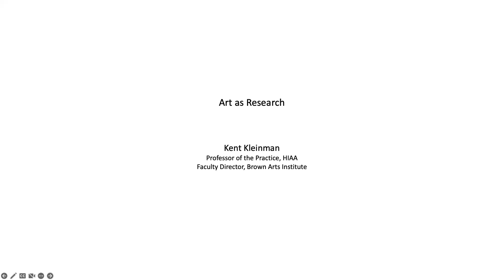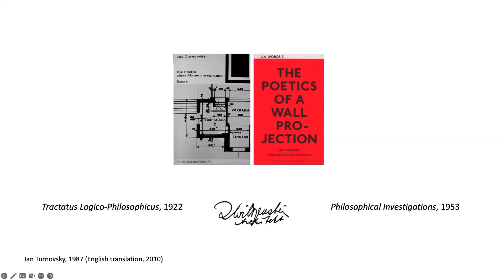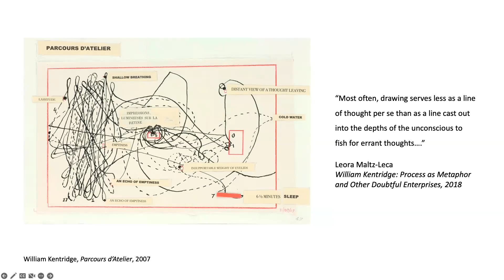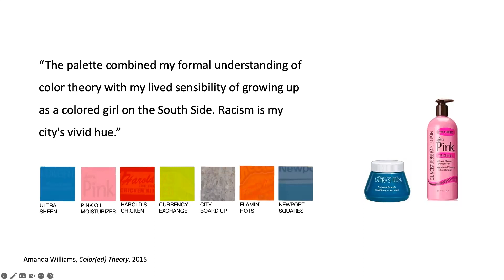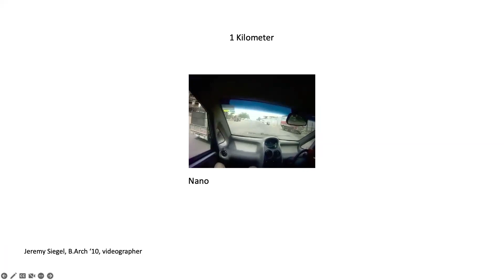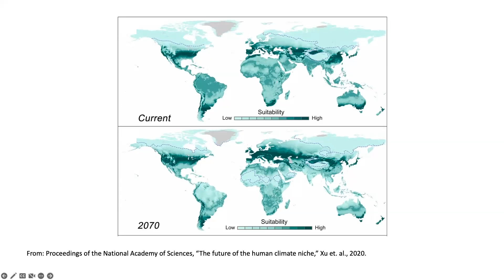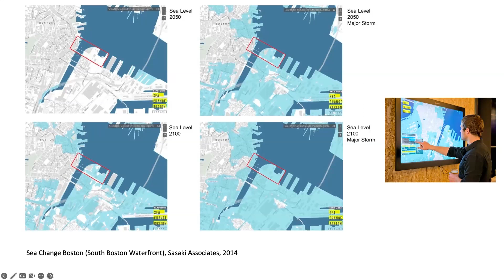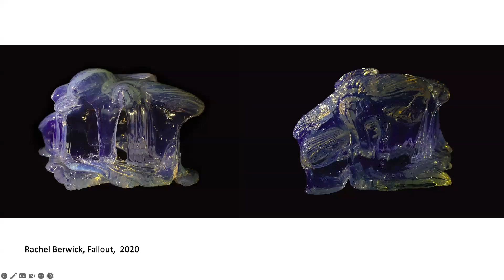Faculty In Focus: Kent Kleinman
Kent Kleinman, Professor of the Practice in History of Art and Architecture and Faculty Director of the Brown Arts Institute, will talk about art making as an incisive mode of research and critical inquiry, using a few examples of projects that he has been involved with in the past.

Brown University